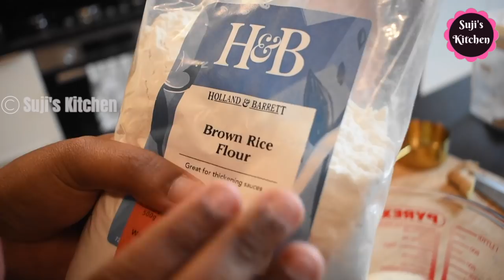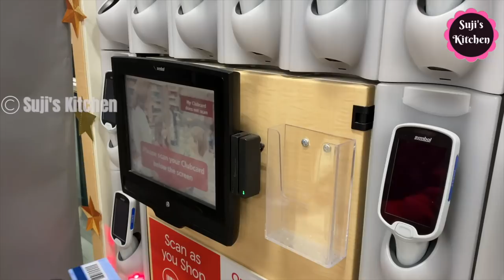தையல் மிஷின் Repair ஆயிடுச்சு|| A Day in my life Vlog|| Simple & easy lunch recipes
My Recipe channel:                   @Pan & Pots

Singer heavy duty sewing machine 4432
Singer heavy duty sewing machine 4423
Sewing machine extension table
Carbon steel tailoring scissors
Sewing machine needle
Sewing machine cover
Seam ripper
Quality measuring tape
Sewing kit
Thread organiser

Hi friends...In this video I have shared my routine vlog along with simple breakfast & Lunch recipes . Please do try this simple recipes & share your feedback & comments.
Products related to dishwasher:
LG Dishwasher
Bosh Brand dishwasher
Kaff brand dishwasher
Beko brand dishwasher

Dishwasher tablets
Finish all in one Dishwasher tablets
Fortune dishwasher tablets
Finish Dishwasher tablets
Dishwasher detergent
Dishwasher detergent
Rinse aid
Dishwasher salt
Dishwasher salt
Dishwasher cleaner

Bath powder Product link :
Orange peel powder
Kuppaimeni powder
Kuppaimeni Powder 2
Neem powder
Triphala powder
Rose petal powder
Kasturi Turmeric powder
Green moong dal
Pack of 4 powders
Products I use:
Butterfly matchless mixie
Kitchen spice organising rack
Kitchen organiser 2
Metal cupboard organiser
Stainless steel vegetable trolley
Tefal chopper large
Tefal chopper small
Prestige clip on pressure cooker 3 litres
Korean Long handle wooden spoon
Dyson V11 absolute vacuum cleaner
Alda kadai 26 cm
Alda kadai 22 cm
Alda Kadai 24 cm
Philips air fryer
Kenstar air fryer
Inalsa airfryer
Glass tea infuser
Glass cleaning bottle
Glass cleaning bottle set of 2
Cotton vegetable bags
Fridge organiser
white vinegar
Orange essential oil
Vegetable storage box with filter
Onion, lemon storage box
Fridge organiser
Washbasin Cleaning liquid brush
washbasin Cleaning liquid brush 2
Cif cleaning liquid
Cif cleaning liquid pack of 2
Kitchen cleaning liquid ( Mr muscle)
Liz kitchen cleaning liquid
Cif kitchen cleaning liquid
Microfibre cloth